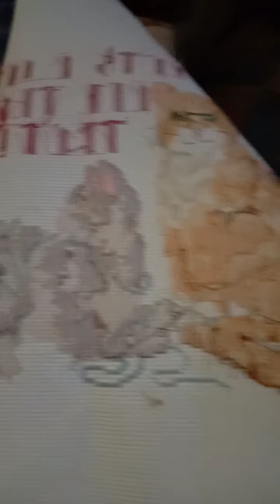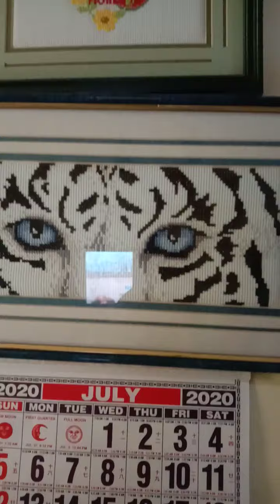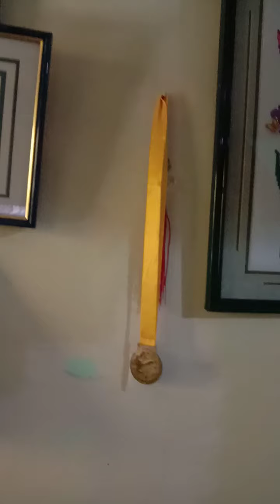Crosstitch of Cel G masterpieces take a look 😍